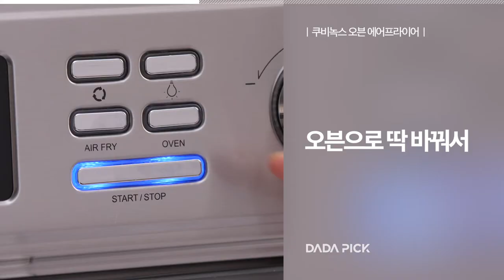[클릭 필수] 낙낙~한 크기로 통 크게 요리하자! 양문형 에어프라이어 오븐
25L 대용량
21가지 조리모드
다양한 기능까지~